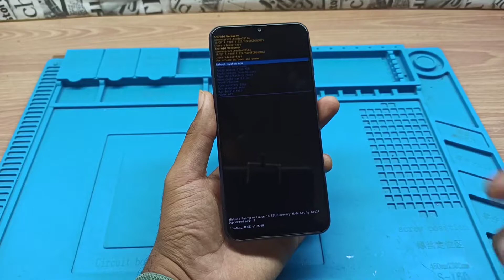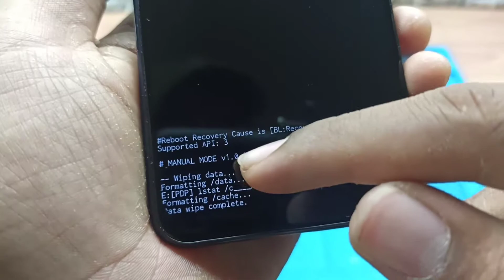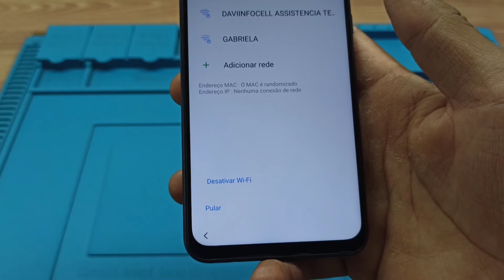Hard Reset Galaxy M20 como formatar/resetar/restaurar padrão de fábrica | Atualizado 2021